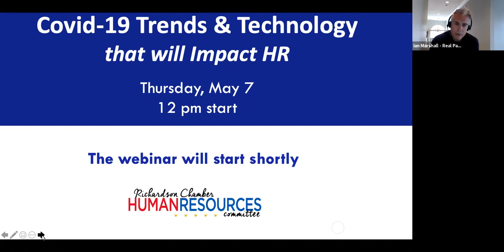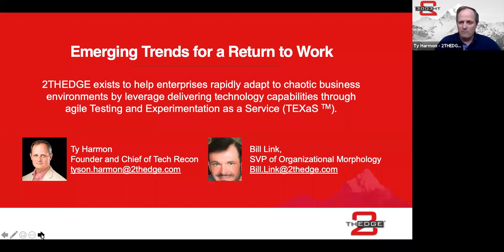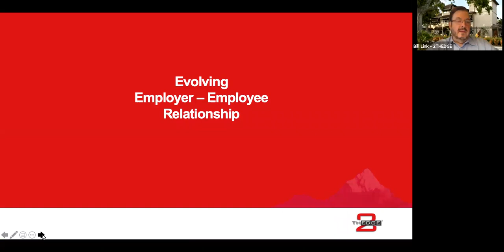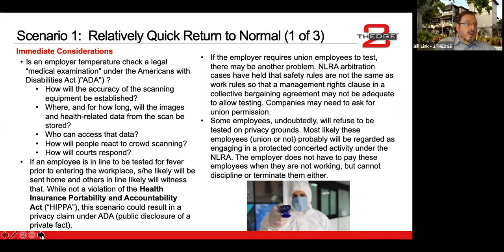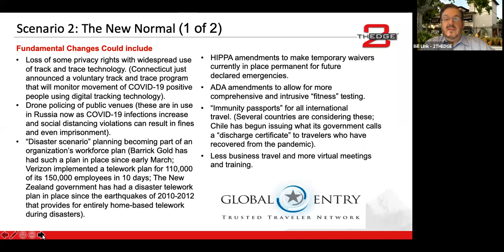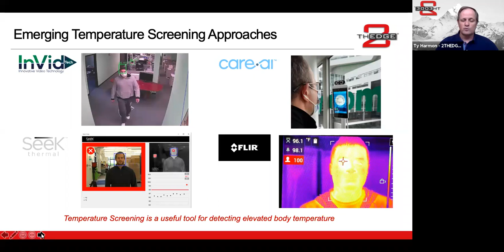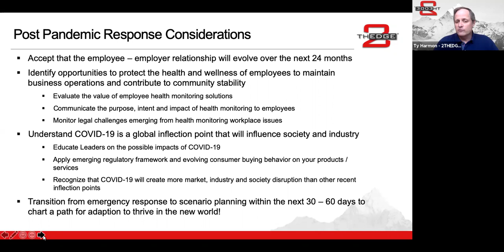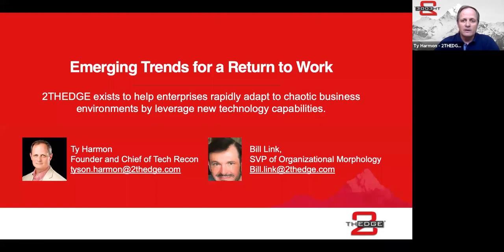HR Forum; Covid-19 Trends & Technology that will Impact HR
Covid-19 Trends & Technology that will Impact HR

Featuring:
Ty Harmon, Founder and Chief of Technology Reconnaissance, 2THEDGE
Bill Link, VP of HR & Operations and Sr. Digital Transformation Consultant, 2THEDGE

The COVID-19 pandemic, and the economic crisis resulting from containment efforts, have shifted the employee-employer relationship.  A wide range of employment law, tele-health regulations, and work from home policies will fundamentally change the nature of how we work together now, and will begin to define the "new normal" going forward.